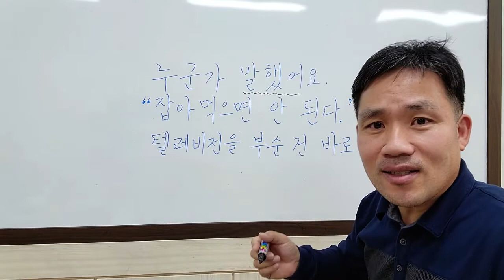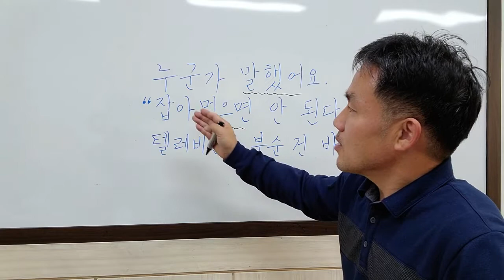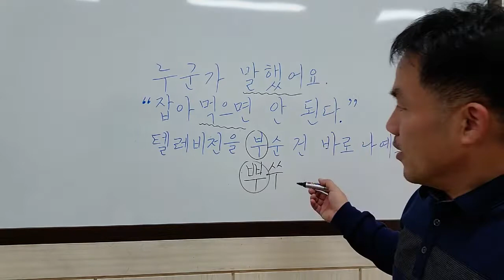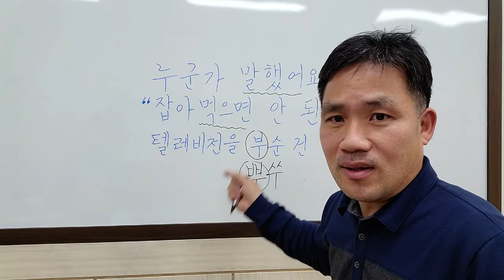소리 내어 읽기와 받아쓰기와의 관계1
받아쓰기의 원리에 대한 영상입니다.